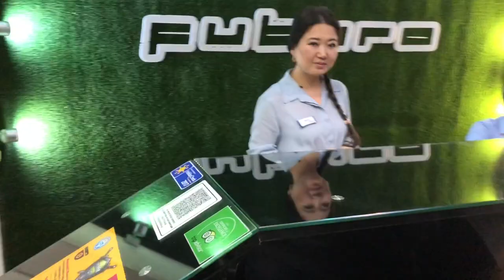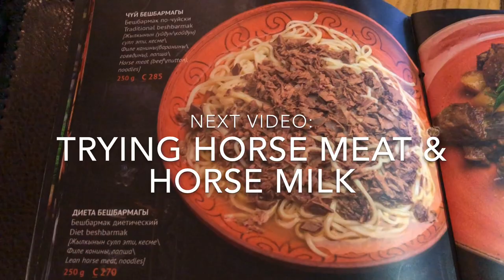Where to stay in Kyrgyzstan? + Horseback Riding | Day 3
Here's our day 3. Very memorable!
The place is so unbelievably nice.

It was a promotion during our stay. $90 per night for Bishkek Hotel and $135 for the Yurts.

Horseback riding cost 900 soms / $13 each and if you need guide additional $13.

Dinner at Supara Ethno Complex, we spent $21.